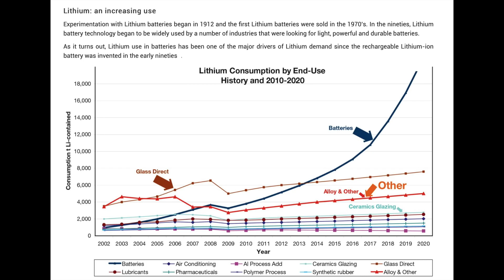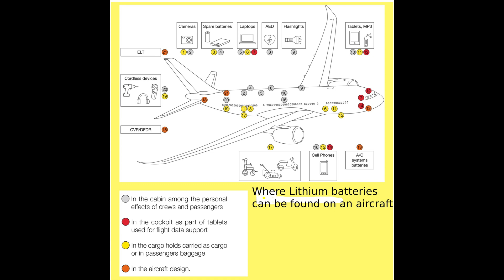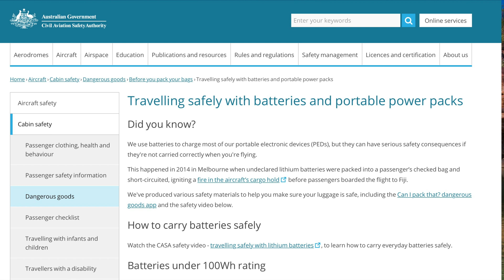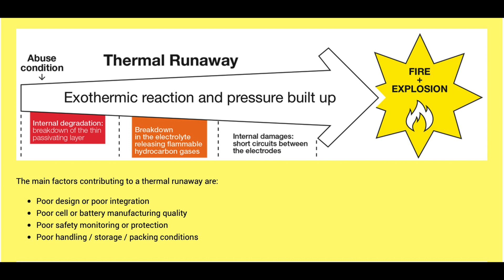Is it safe to take Lithium batteries onto aircraft?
Lithium batteries are classed as dangerous cargo.
All passengers bring on all sorts of devices powered by these batteries.
Should these go in the cabin or in the hold in the luggage?